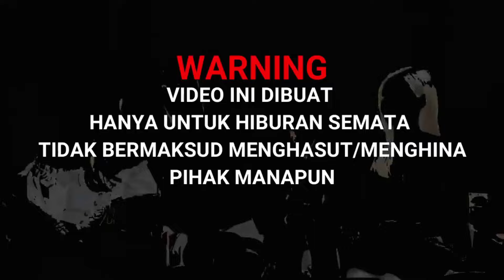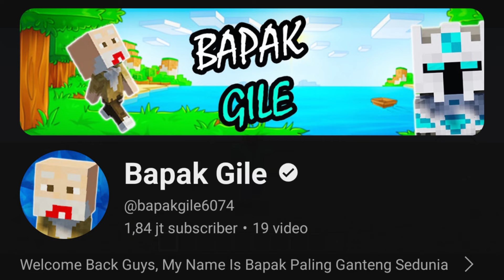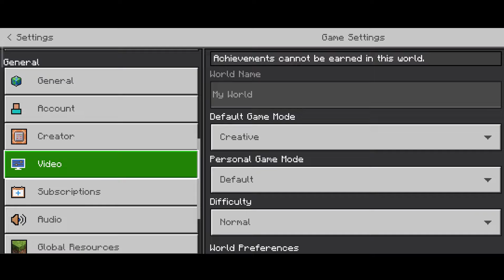Membuat Portal Bapak Gile ~ Minecraft PE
Bapak Gile Adalah Seorang YouTuber Asal Indonesia Dengan Total Subscribers 1,84 Juta Dengan Kontenya Yang Menarik Bermain Game Minecraft Bersama Bang Frost Diamond

"Attention"

Alat        :
record    : Bawaan Xiaomi Poco F3
edit apk : Kinemaster Pro
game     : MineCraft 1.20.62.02